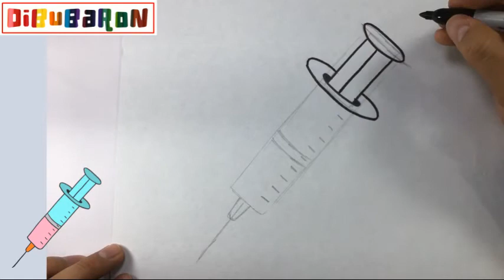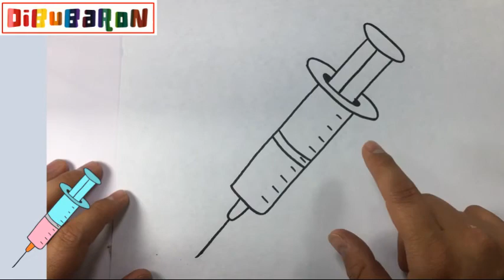como dibujar una jeringa | Dibujos faciles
Aprende cómo dibujar una jeringa paso a paso y de la forma más fácil. Tutoriales de dibujo de objetos para que aprendas a dibujar dibujos fáciles.